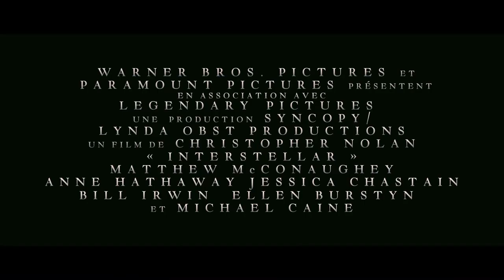Interstellar - Bande annonce VF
Interstellar - Sortie le 5 novembre 2014

Un film de Christopher Nolan
Avec Matthew McConaughey, Anne Hathaway, Jessica Chastain

Pour plus d'informations, de vidéos ou de bande annonce sur Interstellar et commander vos e-billets, rendez vous

L'histoire de Interstellar :
Un voyage interstellaire héroïque qui repousse les limites de nos connaissances scientifiques actuelles.